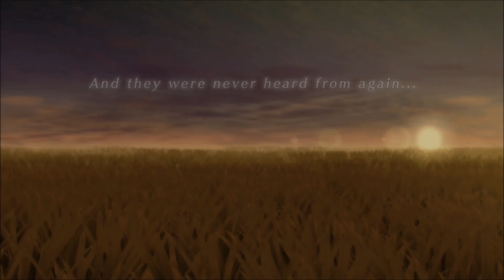Princess Ethel | Let's Play Tales of Vesperia: Definitive Edition Part 2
Today on 'Lessons We Never Thought We'd Learn', our heroic adventurers discover that there's always time for lunch, that finger-painting is similar to murder, and that despite our best efforts, I'm still awful at games.

Tales of Vesperia: Definitive Edition was developed by Bandai-Namco. You can find out more about it